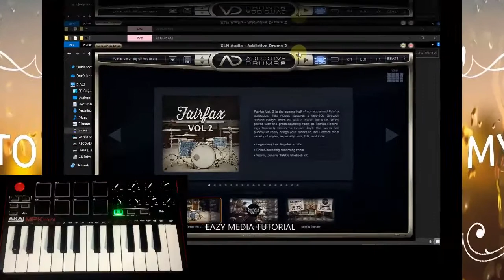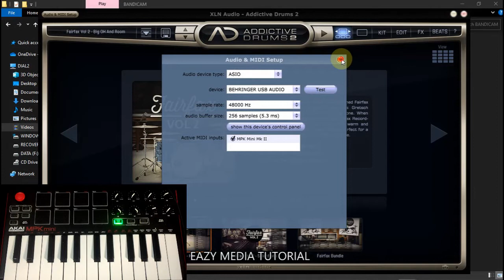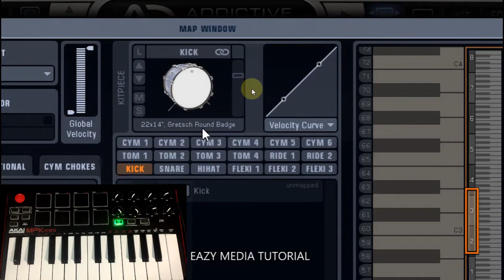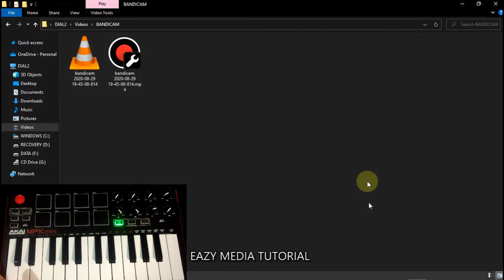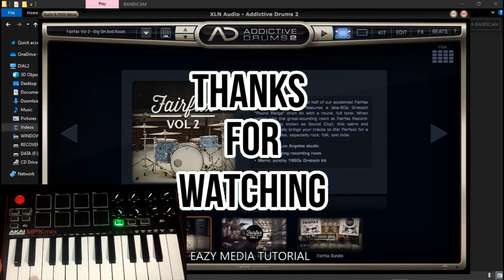How To Map Pads AKAI MPK mini MK2 With Addictive Drums 2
This video is about a tutorial on How to Map AKAI MPK mini with Addictive Drums 2 by using Map Window as a reference.
This method is easier and quicker than mapping the pads with Akai MPK mini software editor.

AUDIO & VIDEO RECORDING TOOLS
- Marshall Headphones
- Ableton Live 10 Digital Audio Workstation Software
- GoPro 5 Series Camera

* All Clips Owned by The Creator
* Videos Mixed & Edited by Dimas Nugroho
* Script & Narrated by Dimas Nugroho
* Voice by Dimas Nugroho

 USE AT YOUR OWN RISK - The content has been tested before and after or during the video creation process. All actions that lead to failure or unexpected results, such as error messages, system failures, app crashes, incompatible devices, etc. as a result of following the methods given in this video, are not the responsibility of the creator.

INDONESIA